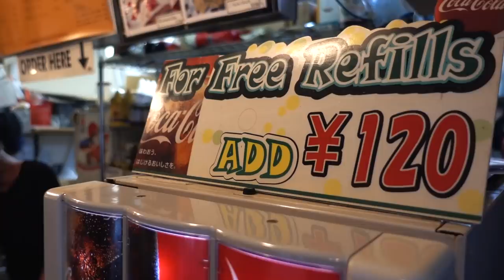EPIC Untouched Powder Tree Snowboarding in Japan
🌊 *We're giving away 2 snowboards EVERY MONTH* 🌊

I think it's safe to say this is one of my favorite zones I have ever came across on my snowboard, and the conditions were perfect. This was the day after a really deep powder day, the snow had time to settle just a bit overnight, the sun came out, and we were able to find perfect untouched lines through trees and off drops. I was out snowboarding with my friends Bo, Andreas, Yanick and Rav, and we ran into Casey and Daly on our second lap! The resort we are riding is called Hanazono in Niseko, Japan and I highly recommend exploring it if you are in the area. I was also testing the Jones Mind Expander Snowboard and was very happy with how it performed. Overall dream day snowboarding in Japan.